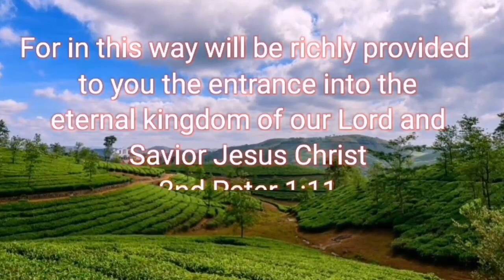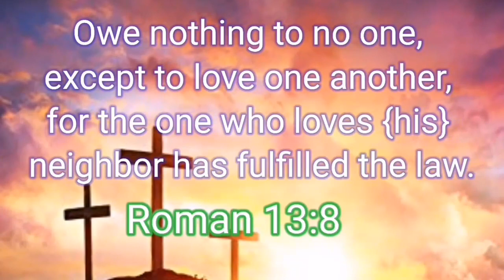July 20, 2023